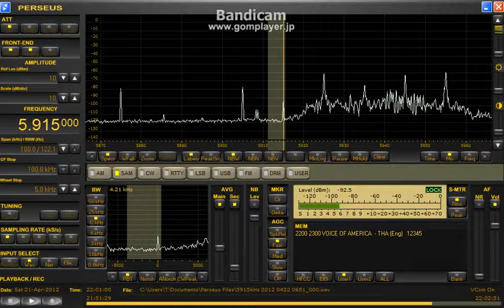5915kHz ZNBC Radio 1 2012 Apr.21 2059UTC